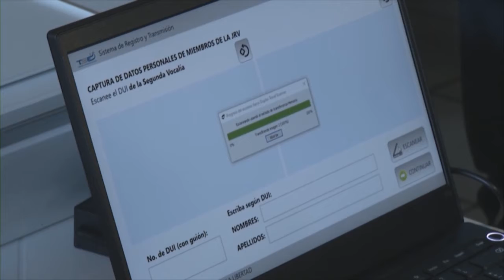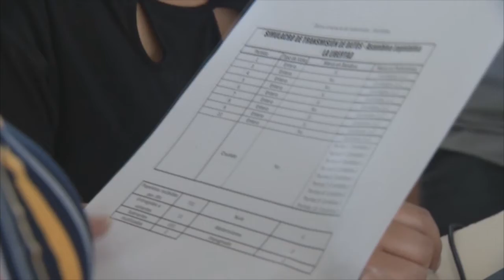EL TRIBUNAL SOLUCIONAN PROBLEMAS EN SISTEMA DE TRANSMISION DE DATOS PARA EL DIA DE LAS ELECCIONES